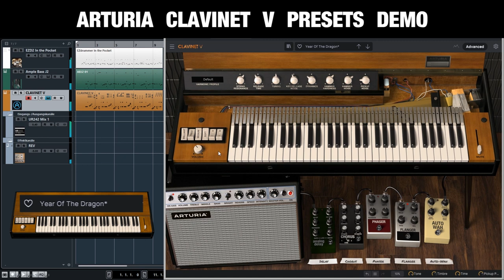arturia clavinet v demo presets complete playthrough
In this demo video, all currently included presets are played except "default"! This recreation of a HOHNER Clavinet D6 electric piano comes with loads of presets. It is not my first or even second choice when it comes to electric pianos but it is a lot of fun. Not least because of the setting possibilities and the well known Arturia FX that are included.

My favourite presets are: Bassistik 00:07, Chicago Times 1:25, Chorus Line 1:44, Clavi Man 2:03, Elctrc Banjo 3:40, Funky Town 7:13, Jam Life 9:09, Old Tellyish 13:02, Orgavinette 13:40, Pianettish 14:20, Pizzicato 14:39, Repute 15:37, Sinclair 16:35, Soft Machine 17:14, Stoned Family 18:33, Thunderistik 20:30, TrebleBoost 22:07, TX Age 22:26, Vox Clav I 23:05, Year Of The Dragon 23:43

Demonstration of the presets with a few different MIDI patterns. No prefabricated MIDI was used though! Neither for the electric piano nor for bass and drums.

"Behind The Scenes" at 24:08
All of the six parts that have been used for this playthrough in one row...
You can have a closer look at the supporting instruments...
#1 just happened
#2 inspired by a Toontrack EZkeys Funk MIDI pattern
#3 just happened (I think I was thinking of Carpenter? Only in the beginning!)
#4 inspired by a Youtube video about Stevie Wonder's Superstition
#5 just happend
#6 having fun with #5 and the Arturia built in Wah pedal effect ;-)

The "Support Group":
- Toontrack EZdrummer 2 "Ash Soan" In the Pocket EZX (Beware of the license tranfer fees!)
- Ample Sound Bass J2 (I think this time even without additional amp simulation?)

AV recording with OBS software and Steinberg UR 242 Loopback function.

Fun fact:
As far as I know, there are no license transfer fees when you want to resell an ARTURIA software license.